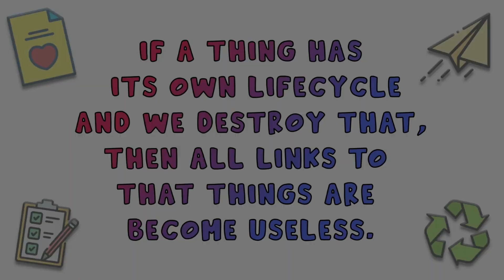It's Easy - Lessons to Learn from Our Videos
Here, in this video we are trying to give an overview of our channel in which we are showing lessons to learn from our Topics or Videos

Links :-

Talk With Paper -

Metro Life - Security Check & Token Gates -

Pollution In Mind -

Just Imagine -